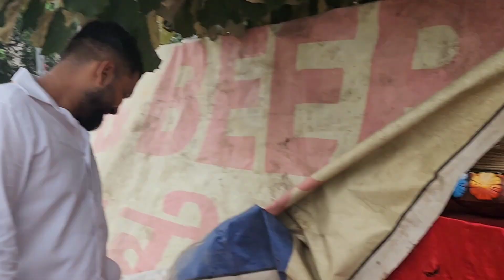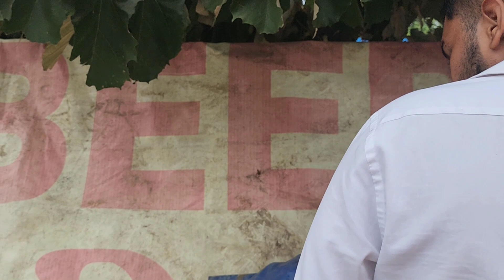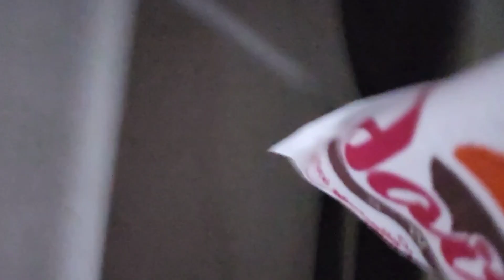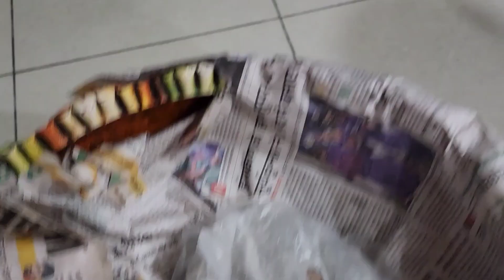आखिर टिंकू को क्यों बेचने पड़े गोलगप्पे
आज की बहुत सारी शॉपिंग